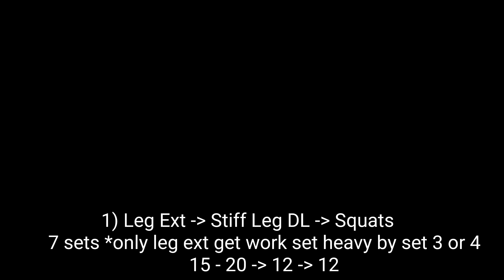No Frills Leg Day at Total Fitness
Nothing earth shattering here. Mainly messing with the video aspect ratio. Good workout today though. Posted the set and rep breakdown at the end.